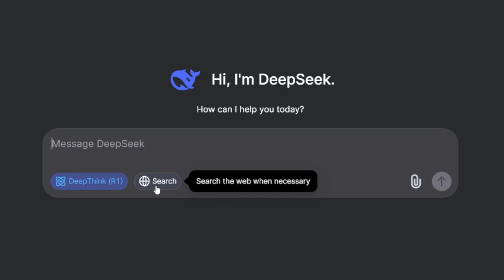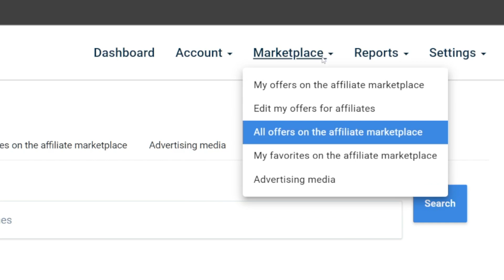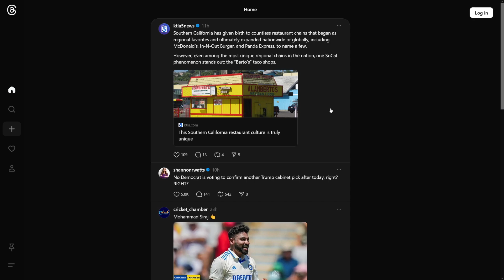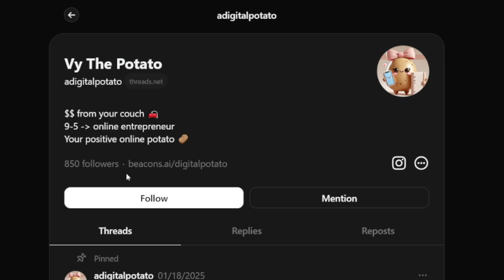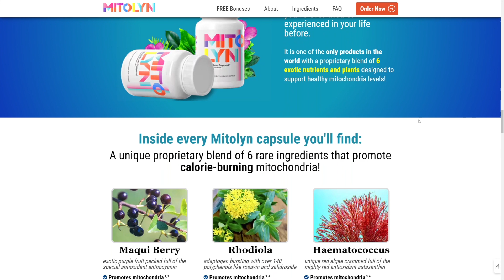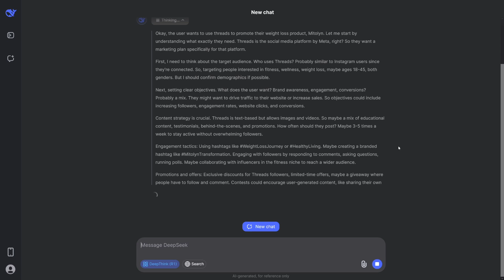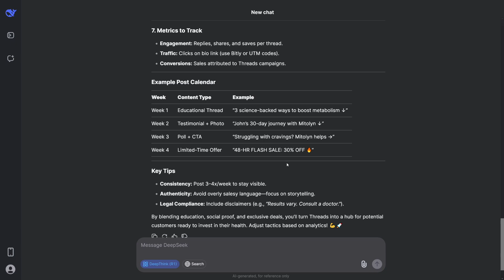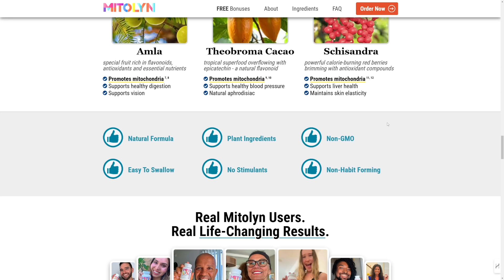How To Make Money Online with DEEPSEEK AI BOT | Step by Step (2026)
Learn how to make money online with the DeepSeek AI Bot in 2026! This step-by-step tutorial covers how to use DeepSeek AI for content creation, automation, and freelancing. Discover how to monetize AI-generated text, automate tasks, and build a profitable online business with this powerful AI tool! Perfect for beginners looking to earn online.